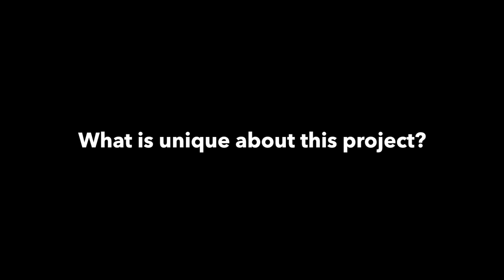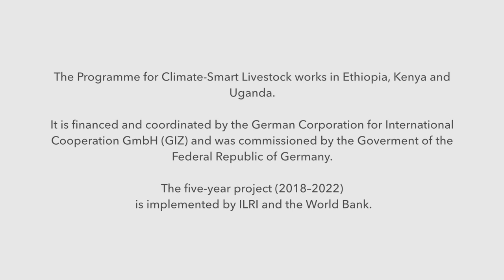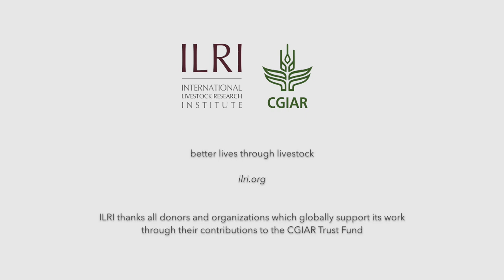Providing localized data on greenhouse gas emissions from livestock systems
Lutz Merbold, head of Mazingira Centre at ILRI and co-principal investigator in the Programme for Climate-Smart Livestock (PCSL) explains how the program will collect localized data on greenhouse gas emissions from livestock systems in eastern Africa. The PCSL is financed and coordinated by the German Corporation for International Cooperation GmbH (GIZ), commissioned by the Government of the Federal Republic of Germany.